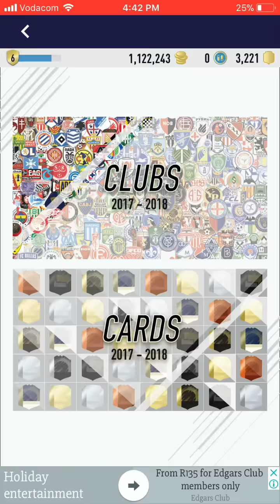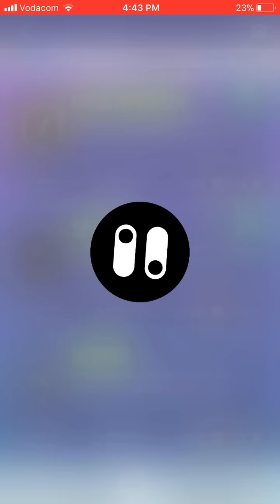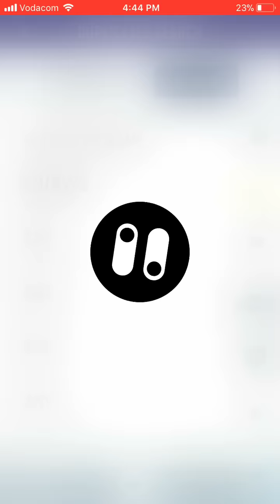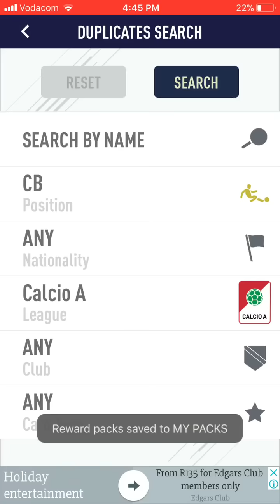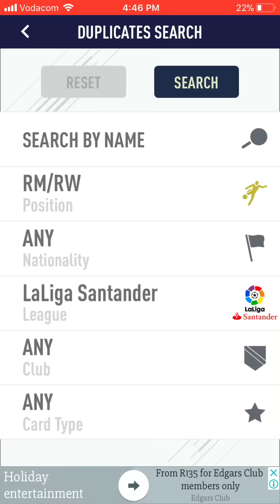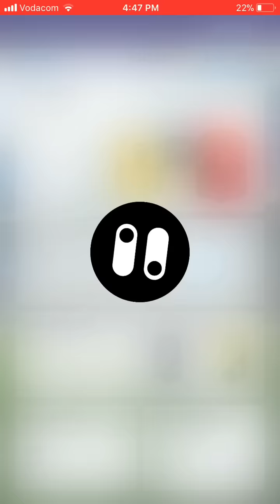PACYBITS FUT 18 PACK HACK!!! (Free special packs!!!)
Skip to 2:20 for glitch
Step 1: complete an SBC
Step 2: hold down submit and the 3 dots at the top of the screen
Step 3: release the submit button first and then the 3 dots
Step 4: press the 3 dots again and press restart and then submit the team